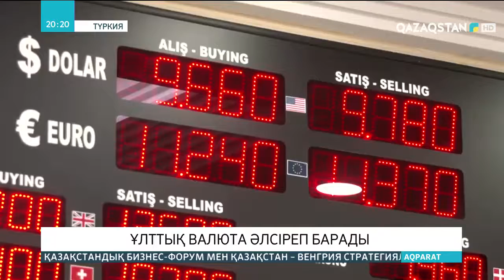Түркияның ұлттық валютасы әлсіреп барады